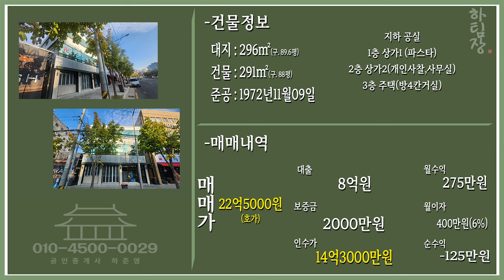대구상가주택매매 30m도로, 신천역 초역세권 위치 참~ 좋다^^ 필요하신 분 계실거 같아 준비 했습니다.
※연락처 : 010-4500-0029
※카카오톡 ID : 45000029 (검색)
※해당영상 매물번호: 261023

▶소재지 : 대구광역시 동구 신천동 181-3
▷면적 : 대지 296㎡ (구, 89.6평) / 연면적 ㎡ (구, 291평)

▶거래형태 : 매매
▷거래예정금액 :22억5천만원
▶중개대상물의 종류: 상가주택

▷사용승인일 : 1972년11월09일
▶총 층수 : 지하 1층 / 지상 3층
▷주차대수 : 공부상 대수는 없지만 현장 구조 상 5대 가능

▶방향[거실 기준] :남서
▷입주가능일 : 등기 이전 후 입주가능
▶방수[근린생활시설 미포함] / 욕실수 : 방 4개 / 욕실 3개

▷관리비[청소비용,승강기 유지비용 등] : 매월 약 200,000원 예상

◆대표:沈民貞
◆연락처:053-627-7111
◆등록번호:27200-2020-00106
◆소속공인중개사 : 하준영